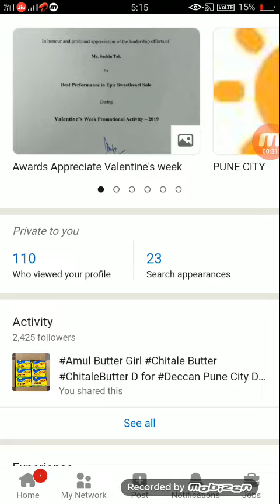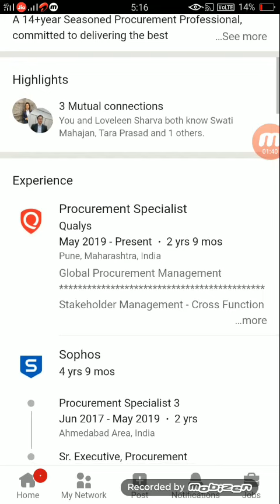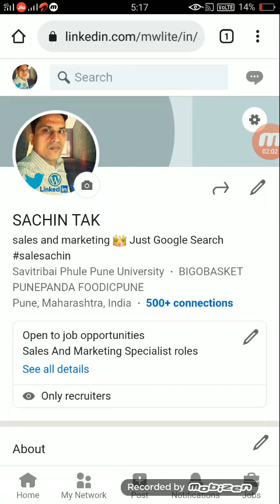salesachin market update eyes plus sales and marketing TRP in profile view